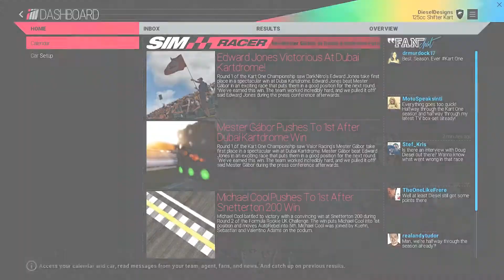Project Cars: My Career: EP05: Disaster! (Let's Play Racing Series 60FPS)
New Series!  Today, we skirt disaster and Doug Diesel tries to make up some points in the Kart Championship!

Thanks for making me apart of your week!